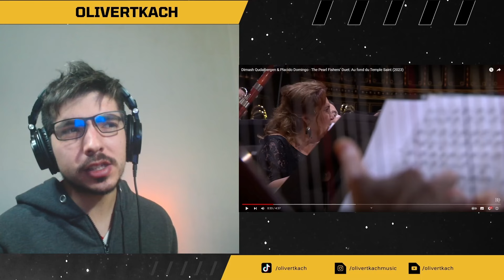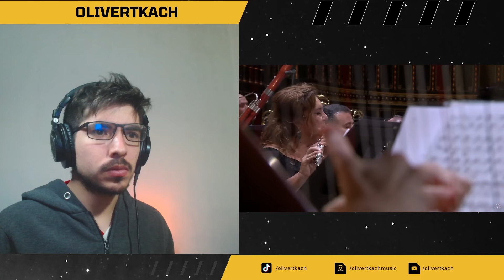Dimash Qudaibergen & Placido Domingo - The Pearl Fishers’ Duet: Au fond du Temple Saint (Reacción)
Primera reacción a "The Pearl Fishers’ Duet" de Dimash Kudaibergen. Productor Musical Argentino Reacciona a "The Pearl Fishers’ Duet", canción interpretada por el talentoso cantante y artista @DimashQudaibergen_official

Video Original: "Dimash Qudaibergen & Placido Domingo - The Pearl Fishers’ Duet: Au fond du Temple Saint"

00:00 - [ Intro ]
00:29 - [ Reacción ]
08:39 - [ Comentarios Finales ]

Hola a todos, soy Oliver, productor musical argentino. Soy un apasionado de la música y creo contenido en diversas plataformas. Si te interesa la música y disfrutas del humor, estoy seguro de que encontrarás mi contenido interesante.